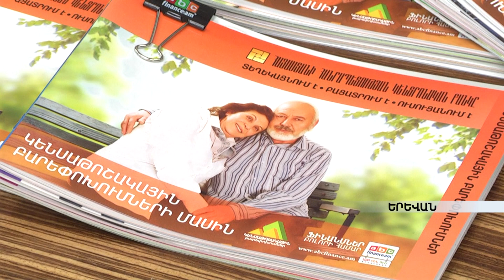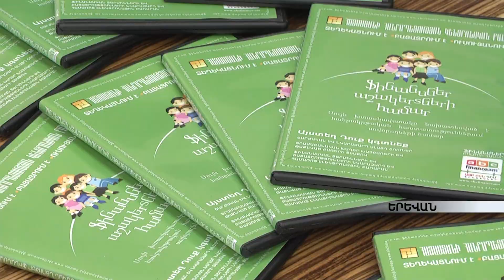«Իմ ֆինանսների միամսյակը». նոր ծրագիր` ՀՀ կենտրոնական բանկից armeniatv.am